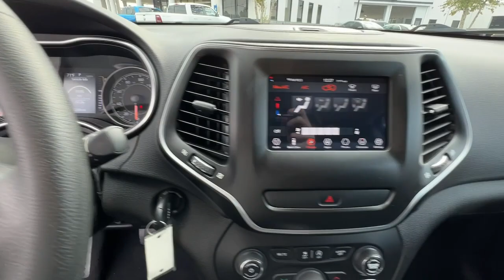2019 Jeep Cherokee Union City, Fairburn, Arbor West, South Fulton, Arbor West, GA 188007A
Bright White Clearcoat Used 2019 Jeep Cherokee Latitude available in Union City, GA at Union City Chrysler Dodge Jeep RAM Fiat. Servicing the Union City, Fairburn, Arbor West, South Fulton, Arbor West, GA area.

*Equipment*See what's behind you with the back up camera on this Jeep Cherokee. The vehicle has satellite radio capabilities. with XM/Sirus Satellite Radio you are no longer restricted by poor quality local radio stations while driving it. Anywhere on the planet, you will have hundreds of digital stations to choose from. This 2019 Jeep Cherokee is front wheel drive. This mid-size suv has a 2.4 liter 4 Cylinder Engine high output engine. This 2019 Jeep Cherokee embodies class and sophistication with its refined white exterior. Expand the cargo capabilities of this Jeep Cherokee by using the installed roof rack. This 2019 Jeep Cherokee is built for driving comfort with a telescoping wheel. Anti-lock brakes are standard on this model. This vehicle looks aggressive with a streamlined rear spoiler. The high efficiency automatic transmission shifts smoothly and allows you to relax while driving. Easily set your speed in the vehicle with a state of the art cruise control system. Increase or decrease velocity with the touch of a button.*Packages*POPULAR APPEARANCE GROUP: Deep Tint Sunscreen Glass. SIRIUSXM SATELLITE RADIO. WHEELS: 17 X 7 PAINTED ALUMINUM. Equipment listed is based on original vehicle build. Please confirm the accuracy of the included equipment by calling the dealer prior to purchase.